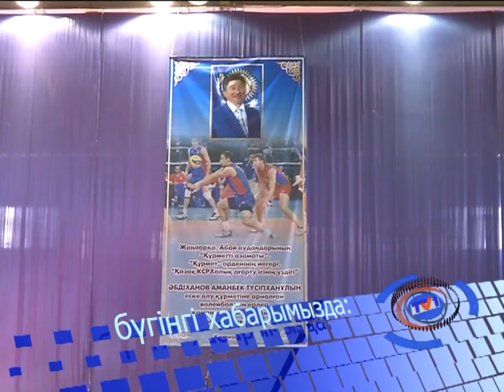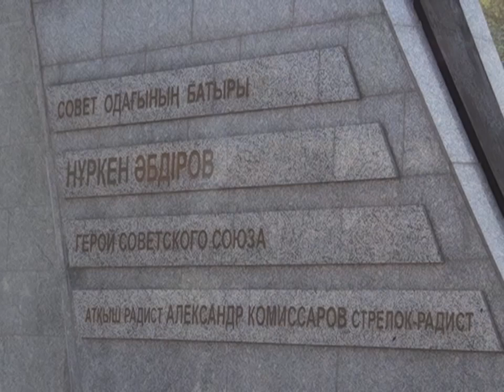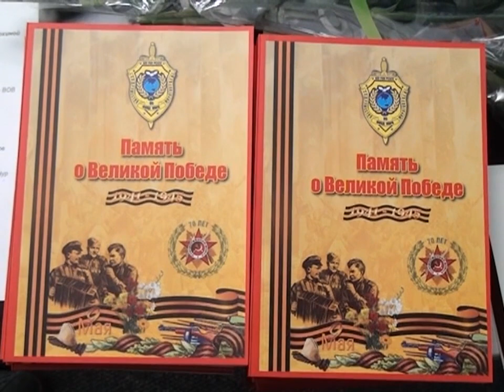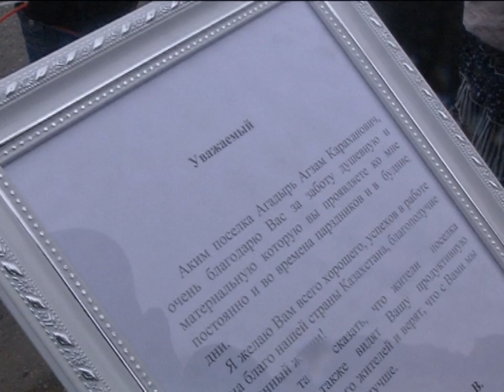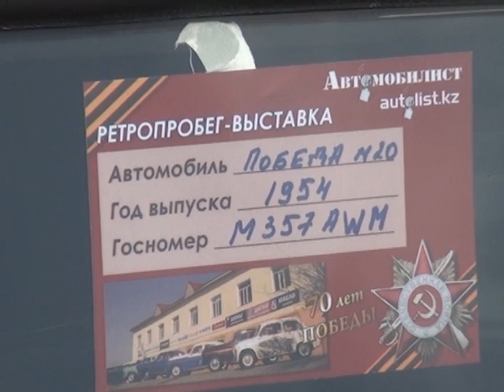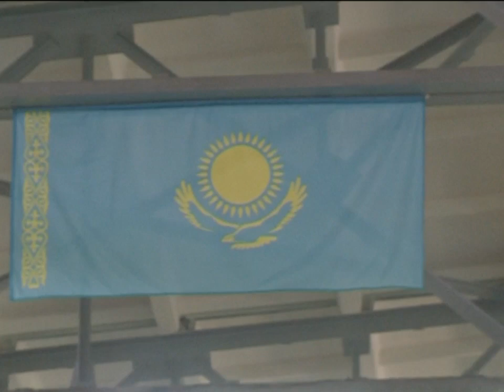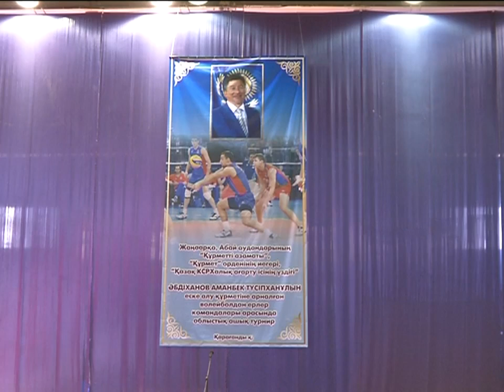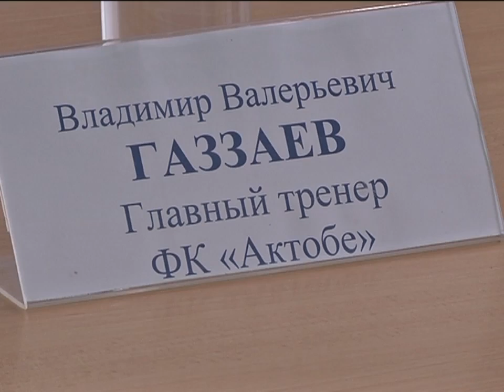12/05/2015 - Бірінші Қарағанды телеарнасының жаңалықтары